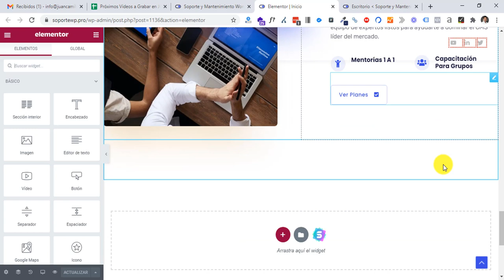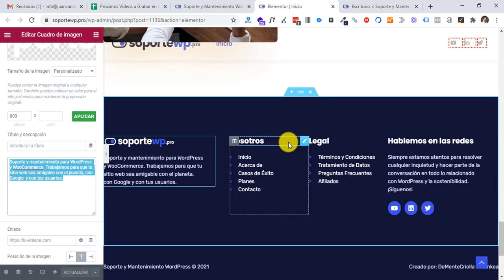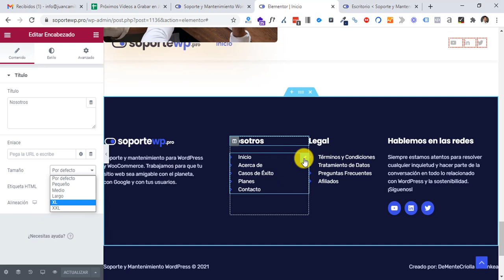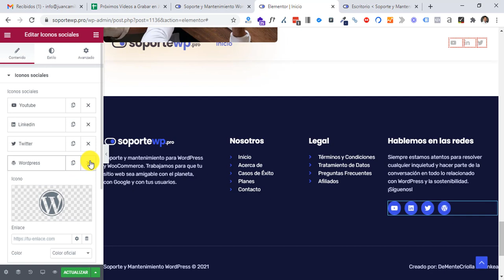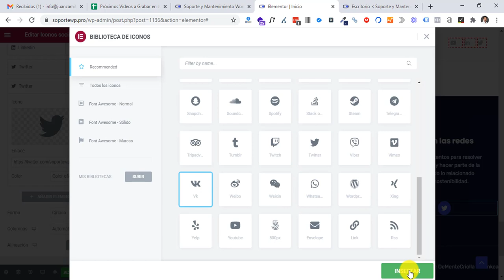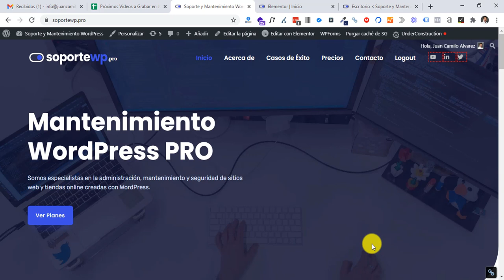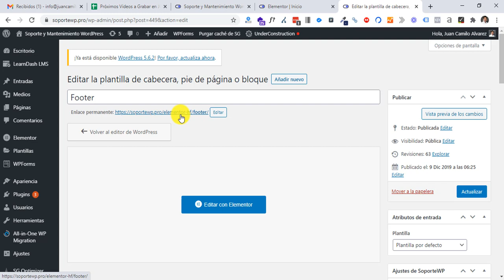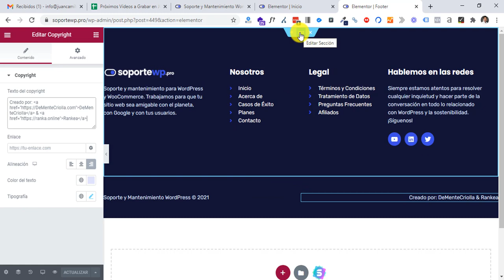🔴 Cómo EDITAR el FOOTER o PIE de PÁGINA en Astra - Tutoriales Astra Theme Paso a Paso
Aprende a editar el footer o pie de página si estás usando el Theme de Astra en WordPress. Explicación paso a paso.